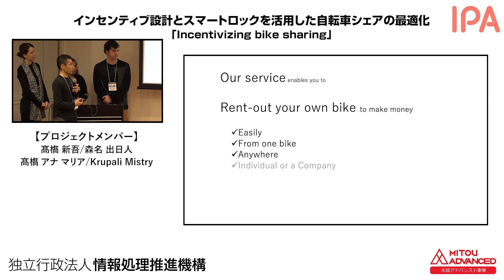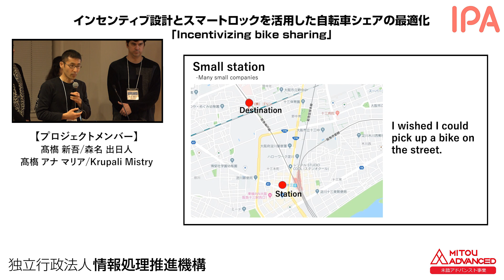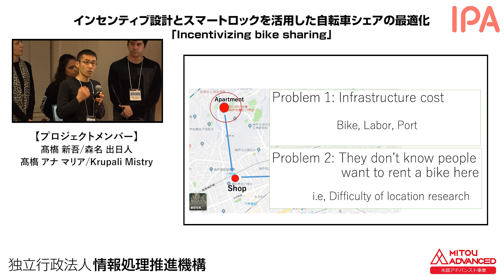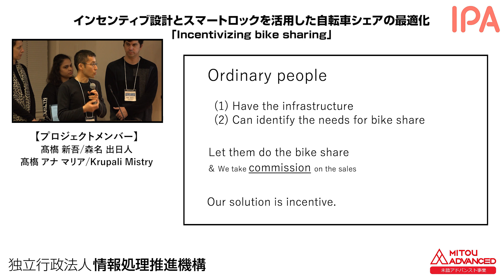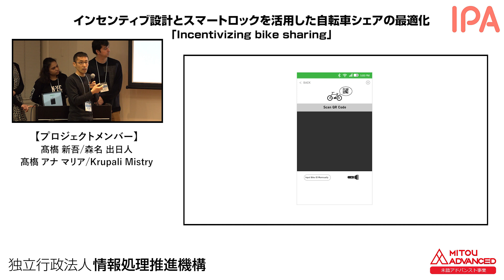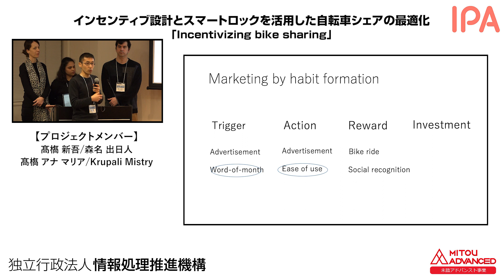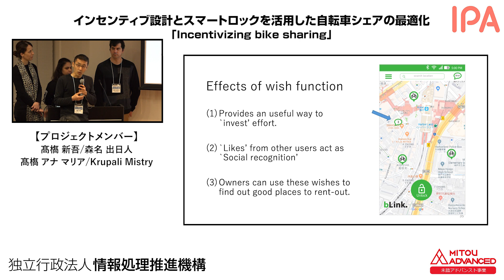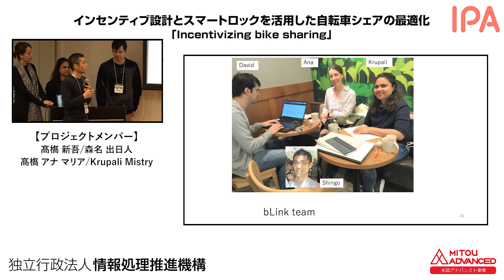【2019年度未踏アドバンスト／No.8】インセンティブ設計とスマートロックを活用した自転車シェアの最適化「Incentivizing bike sharing」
2020年2月23日開催 2019年度未踏アドバンスト事業 成果報告会

成果報告会は守秘義務にサインしたクローズドなメンバーのみで実施しておりましたが、本事業の成果をご覧いただくため、公開不可となる部分を除き、本IPA Channel(ipajp)にて公開いたします。

成果報告会の発表を録画したものであり、当時の資料にconfidential等の記載が一部残っている場合がありますが、本動画の公開について発表者本人の了解を得ております。

プロジェクト名：インセンティブ設計とスマートロックを活用した自転車シェアの最適化「Incentivizing bike sharing」
イノベータ：
・Shingo Takahashi　髙𣘺 新吾（広島大学 国際協力研究科 准教授）
・David Molina　森名 出日人（シーオス株式会社 ロボティックス課）
・Ana Maria Takahashi　髙𣘺 アナ マリア（神戸大学 経済学研究科 研究員）
・Krupali Mistry（大阪大学 サイバーメディアセンター テクニカルアシスタント）
担当PM：James Kuffner